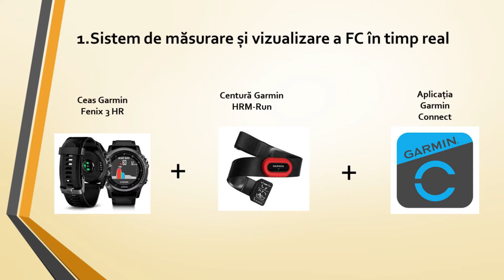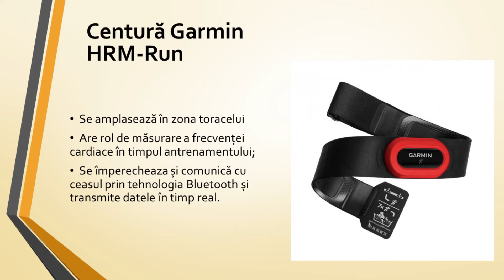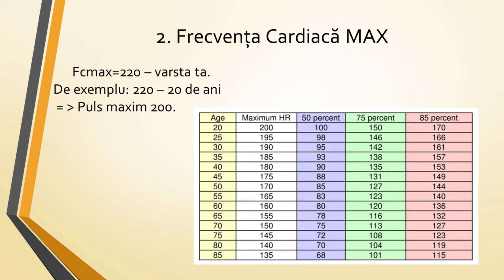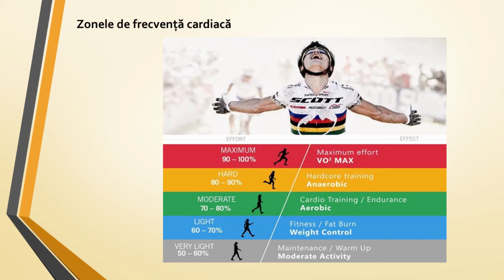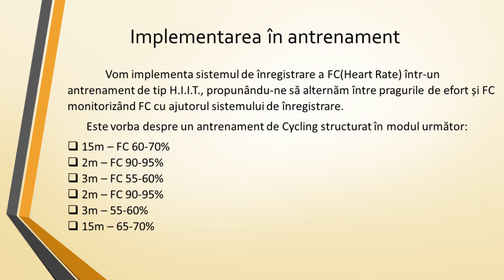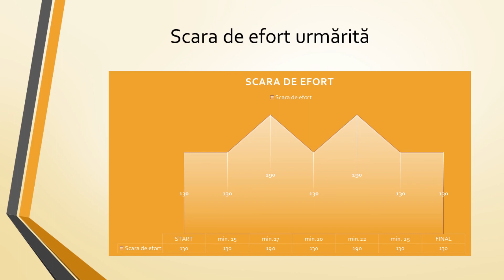Sistem de înregistrare a frecvenței cardiace - Iulia, Călin & Vlad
Sistem de înregistrare a frecvenței cardiace în dinamica unei ședințe de antrenament - T27 (IAC 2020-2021).

Felicitări echipei pentru munca depusă!